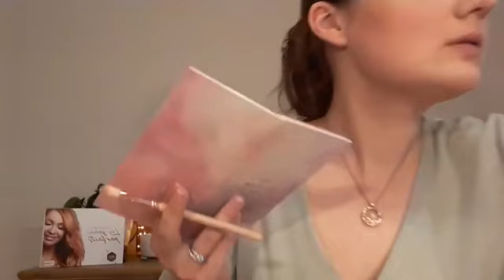dagelijkse look met Lien Rijckaert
Lien Rijkaert is apothekeres. In deze live sessie laat ze haar dagelijkse make-up look zien.